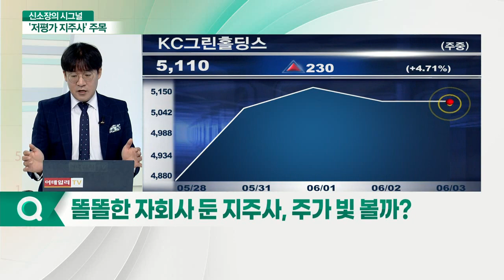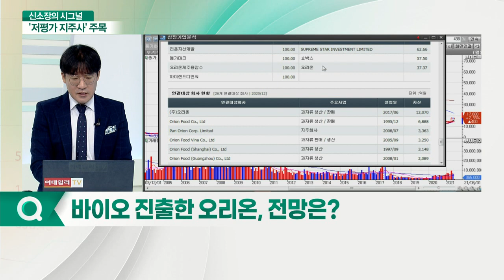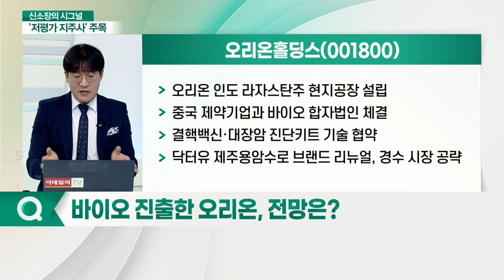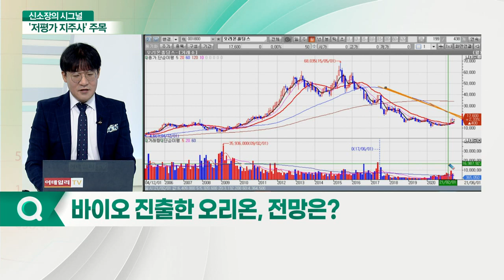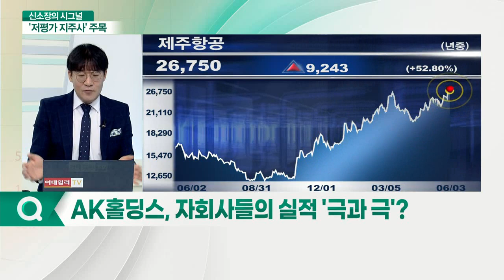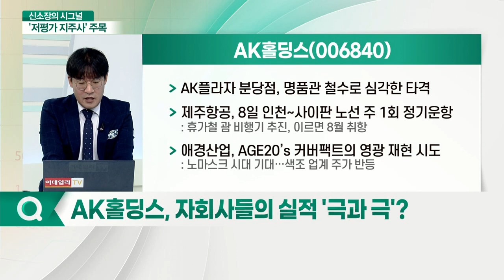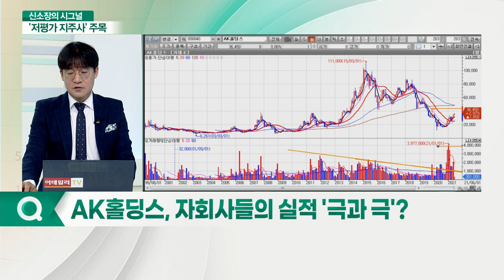똘똘한 자회사 둔 지주사, 주가 빛 볼까? (feat. 오리온홀딩스·AK홀딩스)_신소장의 시그널 (20210603)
Q. 바이오 진출한 오리온, 전망은?
오리온홀딩스(001800)
- 오리온 인도 라자스탄주 현지공장 설립
- 중국 제약기업과 바이오 합자법인 체결
- 결핵백신·대장암 진단키트 기술 협약
- 닥터유 제주용암수로 브랜드 리뉴얼, 경수 시장 공략

Q. AK홀딩스, 자회사들의 실적 '극과 극'?
AK홀딩스(006840)
- 애경유화, 무수프탈산(PA) 국내 1위
- 올해 1분기 기준 가소제·PA 매출, 전체 88% 차지
- 전방산업 호조 수혜
- AK플라자 분당점, 명품관 철수로 심각한 타격
- 제주항공, 8일 인천~사이판 노선 주 1회 정기운항
- 애경산업, AGE20’s 커버팩트의 영광 재현 시도